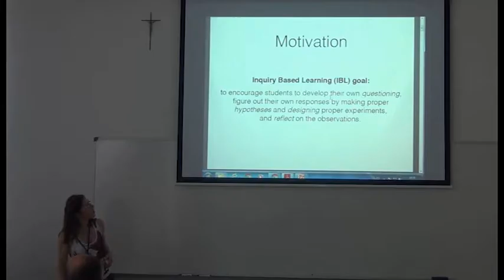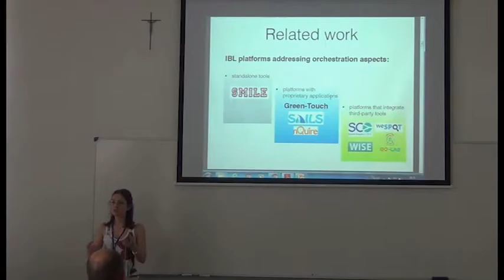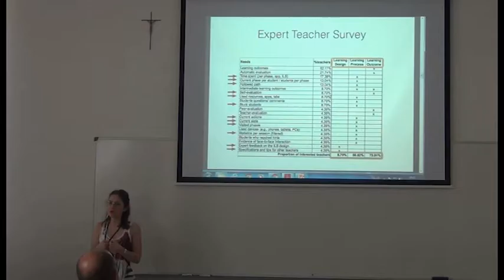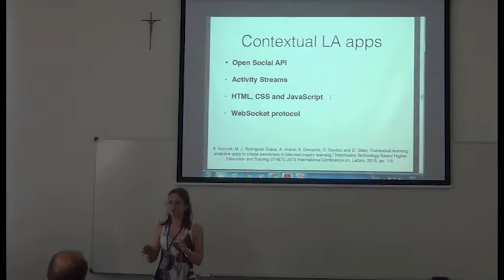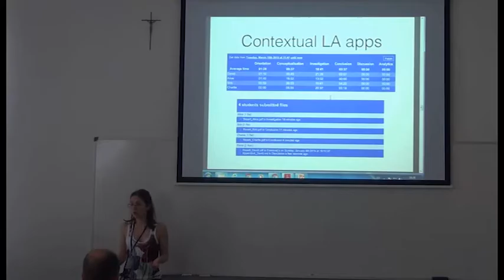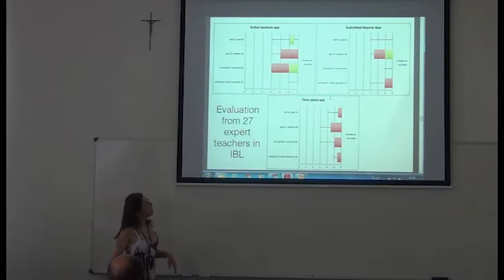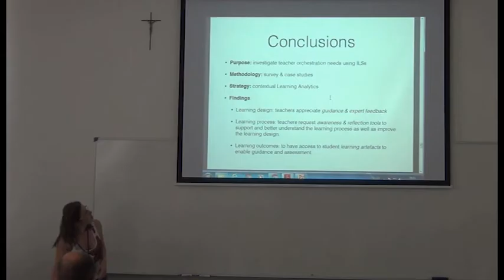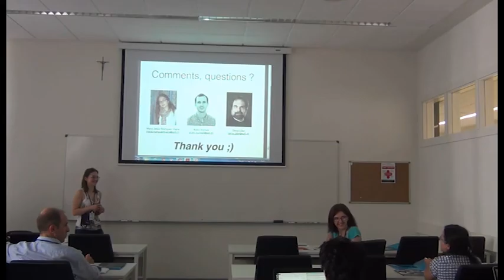Using Learning Analytics at School: a Go-Lab Study by María Jesús Rodríguez-Triana @ LASI Spain 2016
Experiences III: Using Learning Analytics at School: a Go-Lab Study by María Jesús Rodríguez-Triana. LASI Spain 2016

The “LASI Spain 2016” (Learning Analytics Summer Institute) International workshop was organized by the University of Deusto (UD) with the collaboration of SNOLA (Spanish Network of Learning Analytics) on June 27th to 28th at the campus of Bilbao